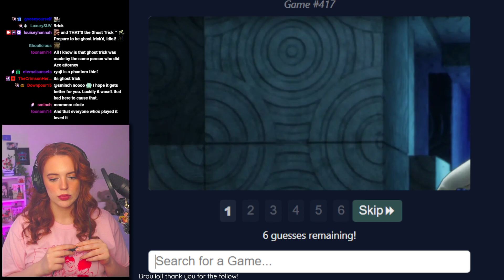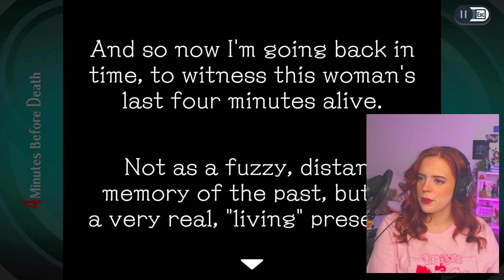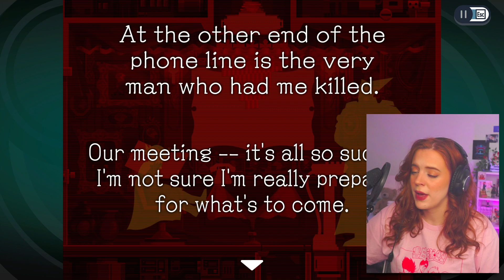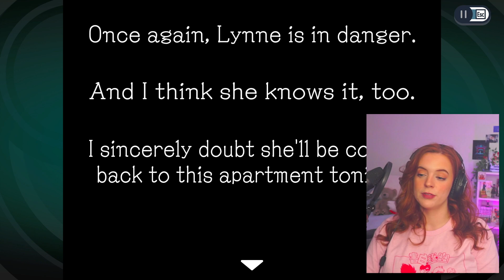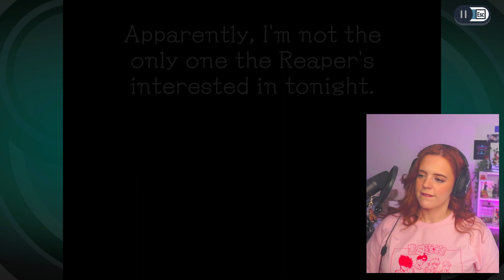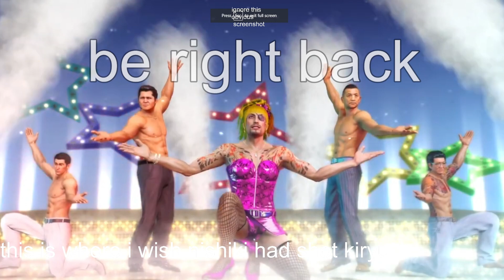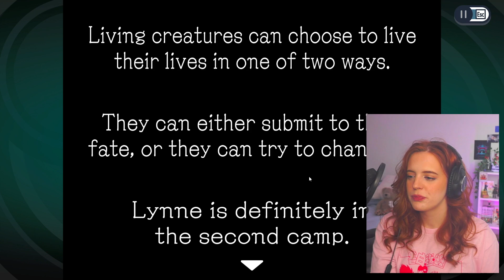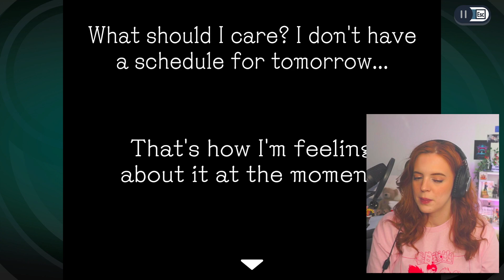Ghost Trick: Phantom Detective First Playthrough - Part 1